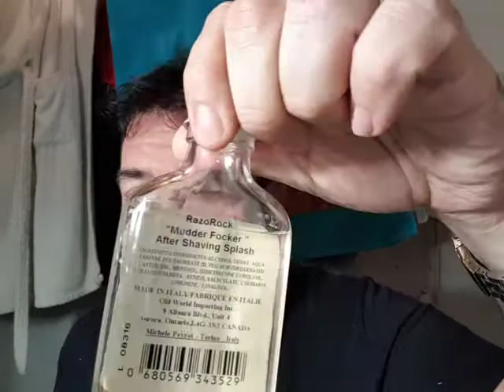Rasatura tradizionale «speedy»? Si può fare!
Gillette Super Speed Red Tip 1955 - Proraso Rossa - Astra Verde - Mudder Focker RazorRock - Pennello Omega Hi-Brush sintetico